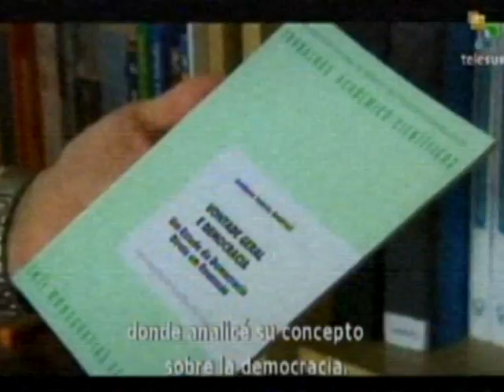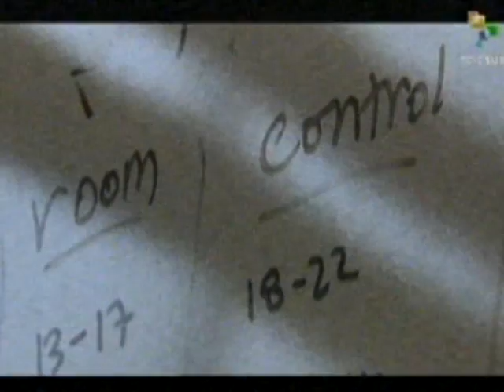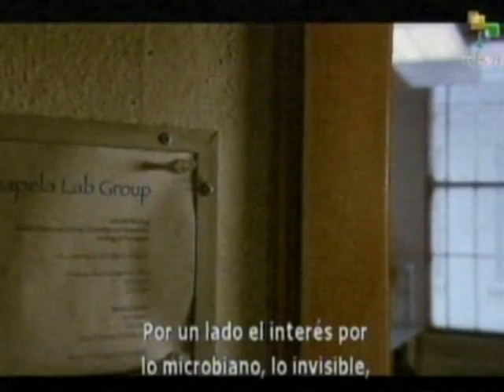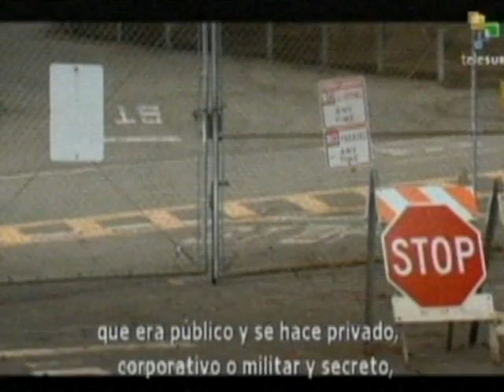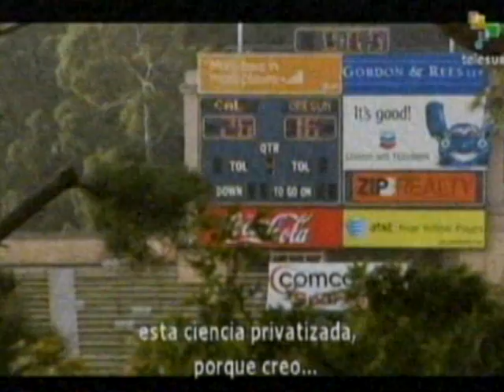Científicos Bajo Ataque Segunda Parte (1/2)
Documental de Bertram Verhaag
En los años 90 la Multinacional de agroquímicos Monsanto, introdujo varias plantas modificadas genéticamente en el mercado, que es el equivalente a una revolución agrícola para algunos, que podría resolver todos los problemas alimentarios del mundo. Sin embargo otros consideran que estas plantas son una destrucción irrevocable de la biodiversidad en el planeta, que debe ser combatido con fiereza. En el documental aparecen las declaraciones de algunos hombres de ciencia que manifiestan horrorizados los graves perjucicios en la salud humana que provocan estos productos geneticamente alterados y como sus investigaciones independientes son silenciadas y censuradas en salvaguarda de las multinacionales agroquímicas y sus intereses económicos.